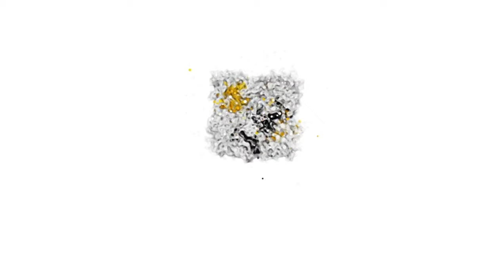بالفيديو: سلطات مرتيل تشرع في تحرير آلملك البحري من الأبنية العشوائية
الفايسبوك :

النسخة الفرنسية

 النسخة العربية

عشاق الرياضة

 التويتر

الأنستغرام

البريد الإلكتروني